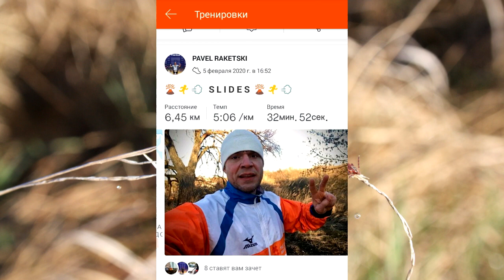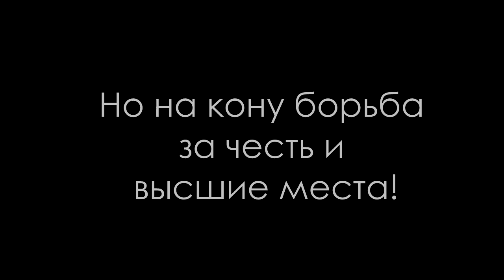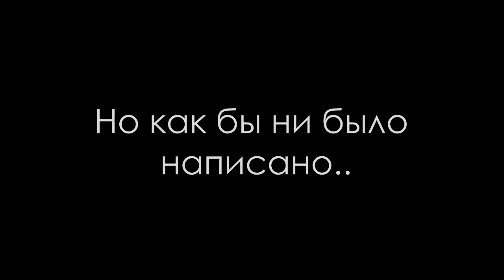TRAIL 6 h RUN ( 6-часовой забег в Щучине)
Trail 6 h Щучин 😎